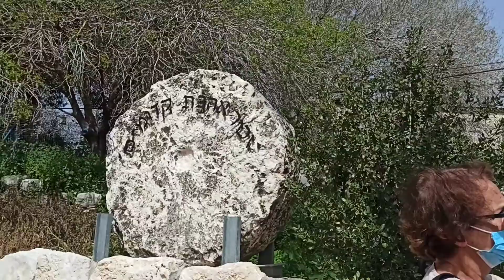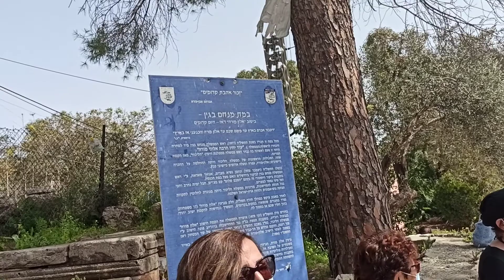סיפור הקמת קדומים עם שוש אשת קדומים.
טיולים סיורים וימי גיבוש לקבוצות הקדומים בשומרון ים מדריך טיולים בשומרון